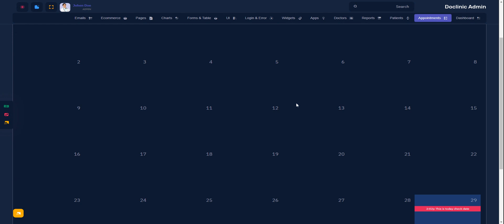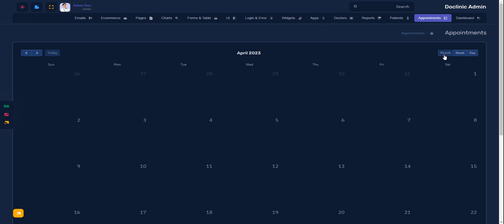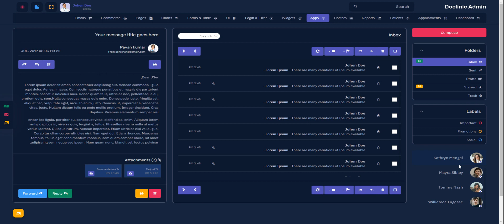Explore Medical Dashboard Ui Framework with Doclinic Admin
Doclinic Admin - Bootstrap 5 Dashboard With Admin template with features like Doctors and Patient dashboard, Patient history, appointments, Vitals, Stats, Sales visits, monthly revenue and performance tracking. Bootstrap Admin dashboard template. We have developed this admin template by unique and minimal look of the patient and hospital CRM’s software. Bootstrap 5 latest with SASS.